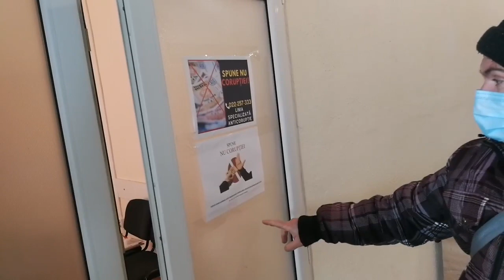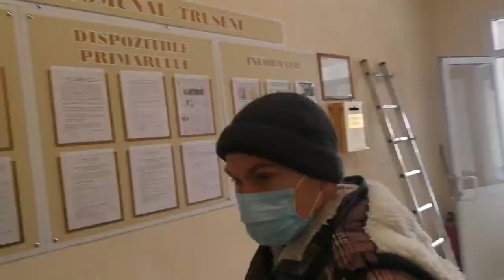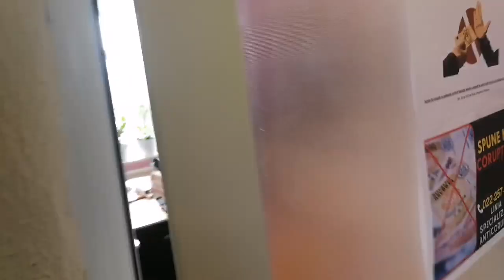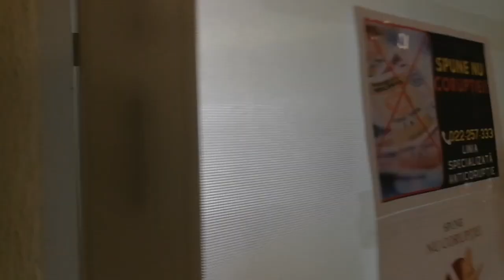Viceprimarul neagă că l-ar fi discriminat - Curaj.TV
Sergiu Godoroja spune că recent a fost împiedicat să intre în sediul primăriei Truşeni de către viceprimar, de faţă cu primara localităţii şi cu unii consilieri. Acum funcţionarul neagă acest lucru. Dar el neagă şi faptul că angajaţii umblă fără mască, ceea ce sare în ochi cînd intri acolo inopinat